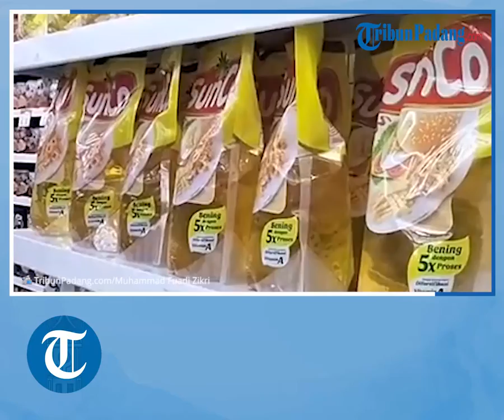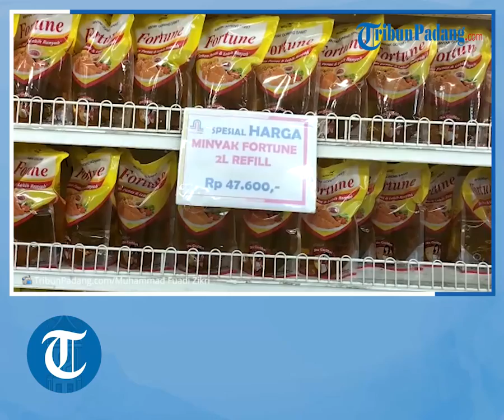Emak-emak di Bukittinggi Kaget Lihat Harga Minyak Goreng yang Tinggi, Silvia: Kok Tiba-tiba Naik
TRIBUN-VIDEO.COM - Sejumlah emak-emak di Kota Bukittinggi kaget melihat harga minyak goreng yang tinggi, Kamis (17/3/2022).

"Lah, kok tiba-tiba naik," ujar Silvia, warga Bukittinggi saat hendak beli minyak di Swalayan Budiman.

Kepada TribunPadang.com, Silvia mengaku baru mengetahui kanaikan salah satu kebutuhan pokok ini.(*)